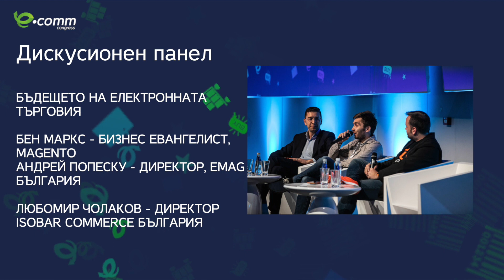Дискусионен панел: Бъдещето на електронната търговия според Isobar Commerce, eMag и Magento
Регистрациите за eCommCongress 2020 започват от 49 лв. Регистрирайте се от тук
Дискусионен панел: Бъдещето на електронната търговия - Любомир Чолаков, изп. директор Isobar Commerce Bulgaria, Бен Маркс - бизнес евангелист, Magento an Adobe company, Андрей Попеску - директор, eMAG България.

Дискусията е на английски език.